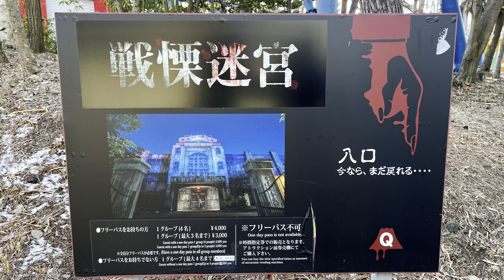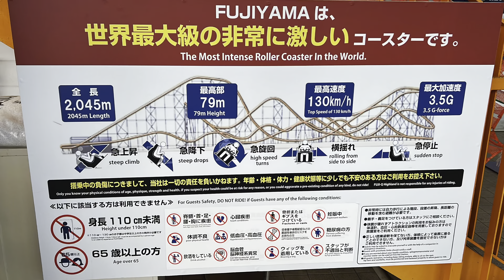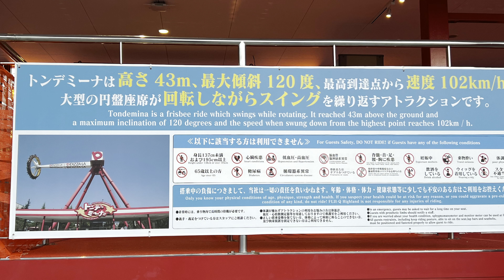【日本旅遊Vlog】EP14｜2023東京自由行｜富士山｜富士急樂園 Fuji-Q Highland 鬼屋 戰慄迷宮 雲霄飛車 火影忍者村 湯瑪士小火車｜河口湖 冬火花季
Tokyo Trip 2023/01/29 ，大年初八，出去一下下就好 Day5
一早從 河口湖 前往 富士急樂園 Fuji-Q Highland，原本要先去玩雲霄飛車的，但小孩尿遁⋯反而先去日本最大最可怕的鬼屋 戰慄迷宮 慈急綜合病院 這個鬼屋還獲得距離最長的金氏世界紀錄，裡面真的…非常日本鬼片的感覺，有機會可以來嘗試，如果你是買 1 Day pass(免費入園，但是要去櫃檯換票，大人6500日幣，國高中生6000日幣)，去鬼屋還要每個人加$1000日幣才能入場，建議最好是4-6人組隊去，記得如果有鬼出來嚇你，千萬不能打他，不然可能會更多的鬼出來把你扛出去😅請你出場。

另外這邊的雲霄飛車有很多都是有金氏世界紀錄的，我心目中前三名已經都在這邊了NO.1 EEJANAIKA，一邊前進一邊旋轉的雲霄飛車。 NO.2 FUJIYAMA，這雲霄飛車有夠長，有3分36秒，非常刺激。 NO.3 高飛車，最大墜落角度達121度，Joy坐在我後面尖叫連連🤣。如果是喜歡刺激的人，來這裡絕對可以耗上一天，今天因為溫度很低的關係，所以排隊都不用排很久😅

看 富士山 有很多種方式，坐雲霄飛車觀看富士山也是一種另類的體驗，每當要從雲霄飛車衝下去的時候，看看富士山就反而沒有那麼可怕了😆

今天女兒也跟我們全程玩透透，問她還好嗎？她說很好玩，我跟她講說今天妳來這邊玩一輪之後，妳就覺得之後的雲霄飛車沒什麼刺激感了🤣，玩過今天的鬼屋之後，可能也沒什麼可以嚇得了妳😂

總之，今天跟這些孩子們一起來這裡玩，真的是開心又幸福❤️，晚上回到河口湖享用晚餐後，又走去看河口湖煙火

使用 iphone13 Pro Max 拍攝